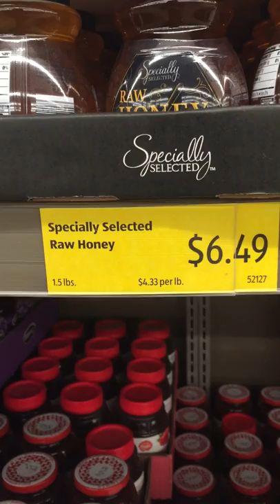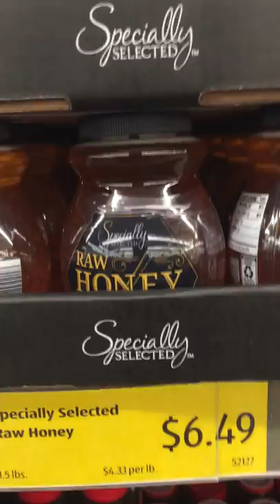Raw Honey Hogging Your Money-Why is This Meant to BEE?